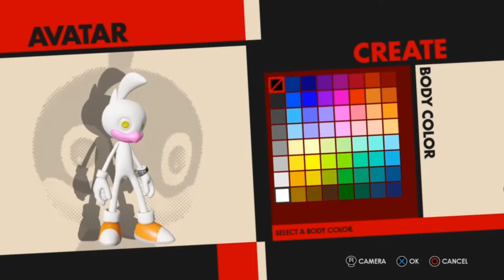Choke The Chicken Is Born! - Sonic Forces Part 1